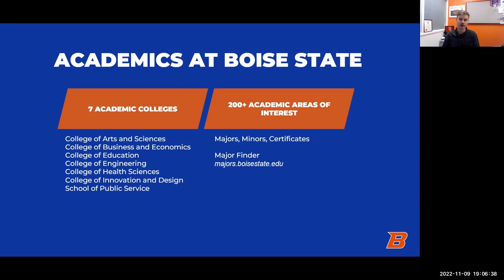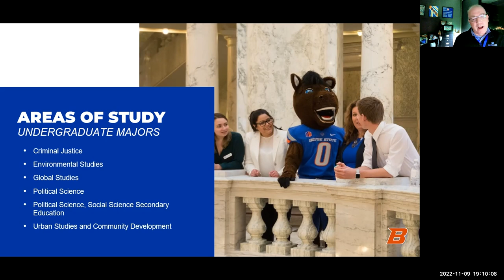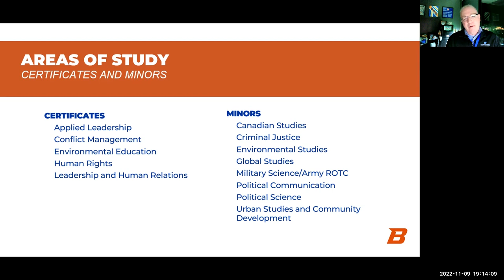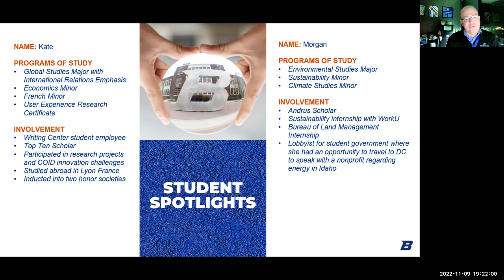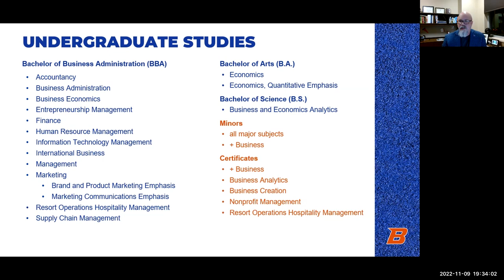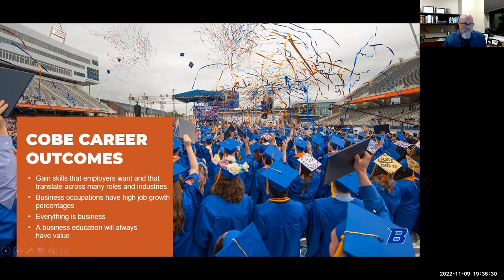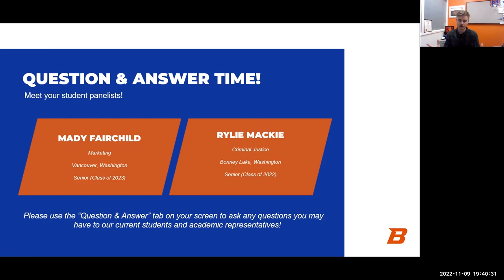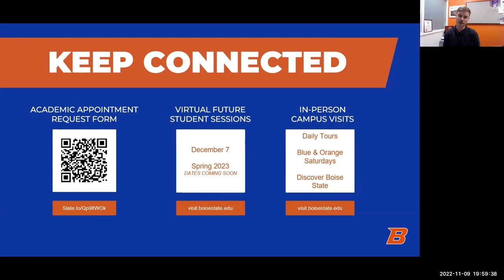Academic Showcase 2022 - College of Business and Economics, School of Public Service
This webinar features current students and faculty members answering prospective student questions on the College of Business and Economics, and the School of Public Service.

School of Public Service Introduction - 4:38
Public Service student opportunities and careers - 14:45
College of Business and Economics intro - 20:50
COBE student opportunities and careers - 32:40
Q&A - 35:30